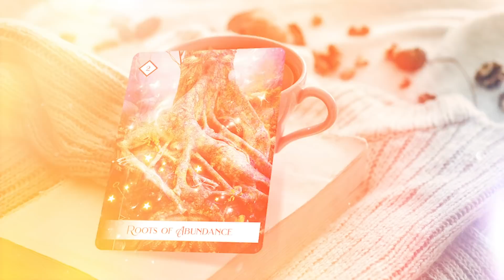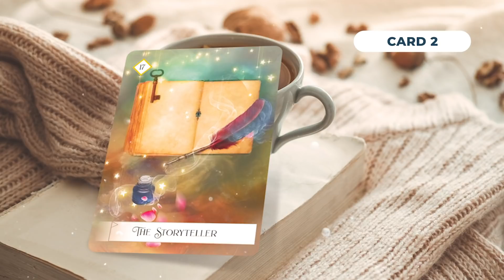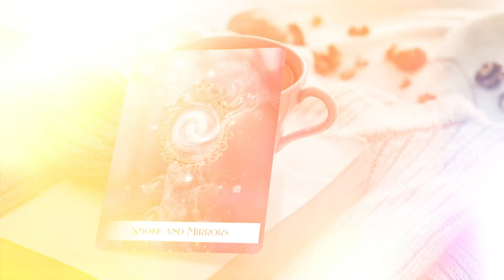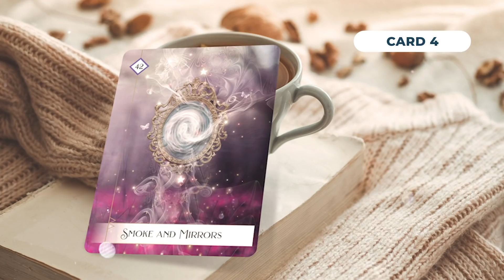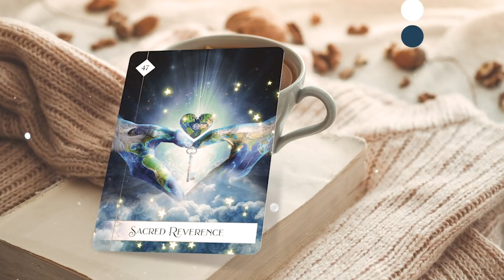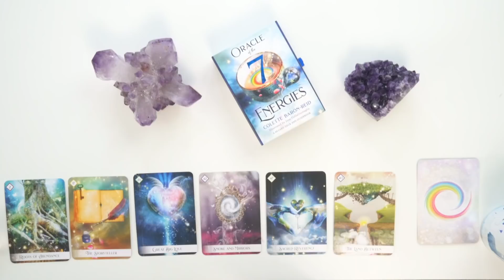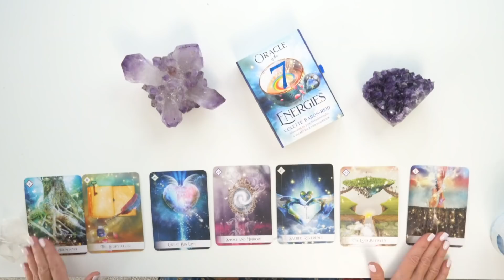How to Create a Mindset of Abundance ✨ Pick-a-Card Reading for the Week of November 22nd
How to Create a Mindset of Abundance 🔮Pick a Card reading from Colette Baron-Reid's Oracle of the 7 Energies deck. This is for the week of November 22nd, 2020!

🚨GUESS WHAT?! 🚨 We've reached 50K subscribersssss! I want to thank you all so much for tuning in each week, and to show my gratitude, every meditation pack in my store is on sale RIGHT NOW for 50% off!

The deck used in this video is called Oracle of the 7 Energies by Colette Baron-Reid. Get your own copy of this deck

🔮 Time Stamps:
☀️ Intro: 00:00
✨Card 1: 01:22
🌟Card 2: 02:22
💫Card 3: 02:58
🌙Card 4: 03:47
🌟Card 5: 05:01
☀️Card 6: 05:48
✨ Card 7: 07:47